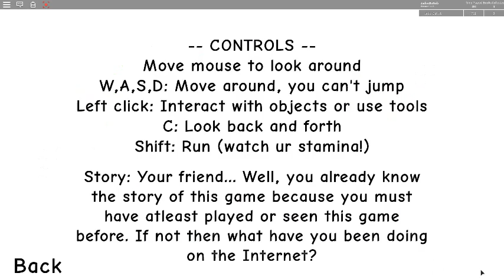i am a pro at baldi's basics :L